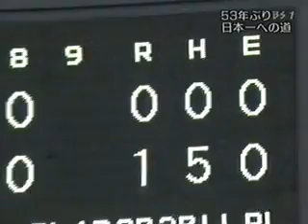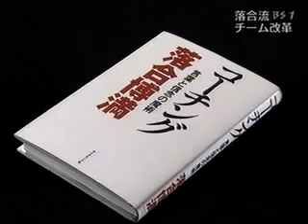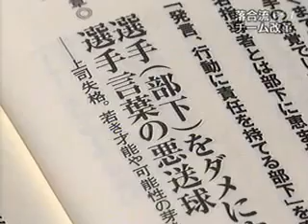落合監督が語る日本一への道 2-6